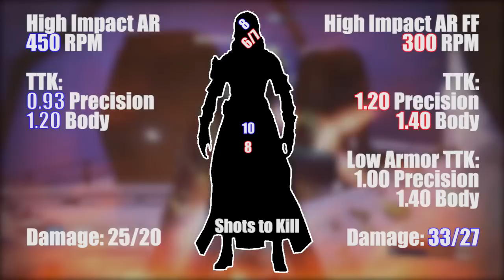Perk Spotlight Ep. 8: Focused Fire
Destiny: The Taken King's Auto Rifle changes have definitely hurt, especially for ARs with the Focused Fire Perk. There are three main archetypes (Excluding the One-of-a-kink Red Spectre). Here's a list of all Year 2 ARs so far, and their archetypes (Legendary Weapons).

Low Impact:
Arminius-D [Gunsmith / Häkke]
Doctrine of Passing [Trials]
Doctrine of Passing (Adept) [Trials]

Medium Impact:
Paleocontact JPK-43 [Dead Orbit]
Haakon's Hatchet [Iron Banner]
Righteous VII [New Monarchy / Suros]
Zarinaea-D [Gunsmith / Häkke]
SUROS ARI-41 [Suros]

High Impact:
Anguish of Drystan [Raid / No Focused Fire]
Harrowed Anguish of Drystan [Raid / No Focused Fire]
An Answering Chord [Vanguard / Suros]
Questing Beast [Vanguard / Awful Range]
Does Not Bow [Shadow Thief Strike]
Antipodal Hindsight [Crucible Vendor]
The Dealbreaker [Crucible Vendor / Häkke]
SUROS ARI-45 [Gunsmith / Suros]

Numbers on AR's with and without Focused Fire

Low Impact: 900 RPM - 16 Precision Damage / 13 Body
TTK:
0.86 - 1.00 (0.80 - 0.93 Against Low Armor)
Focused Fire: 600 RPM - 20/16 Damage
TTK:
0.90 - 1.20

High Impact: 450 RPM - 25/20 Damage
TTK:
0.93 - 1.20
Focused Fire: 300 RPM - 33/27 Damage
TTK:
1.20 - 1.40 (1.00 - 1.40 Against Low Armor)

Mid Impact: 600 RPM - 20/16 Damage
TTK:
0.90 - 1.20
Focused Fire: 360 RPM - 26/21 Damage
TTK:
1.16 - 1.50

Focused Fire slows down your Time to Kill (which is bad), across all weapons. The advantages are more Aim Assist / Magazine Size (due to archetype, not perk), but decreased range (also due to archetype). Focused Fire is definitely not for High Level Players.

Mid Impact ARs are hurt the most. They receive a 33% buff to damage and a 40% nerf to Rate of Fire (Low and High Impact ARs only receive a 33% nerf to Rate of Fire). In my opinion, Focused Fired Mid Impact ARs are the worst legendaries in the game, on par with High Impact Hand Cannons (e.g. Timur's Lash).

If you'd like to support me :) Head over Contributions will go towards improving video quality on the channel! Thank You for your time!
Facebook.com/DannyTheConsumer

Twitter.com/DannyDaConsumer